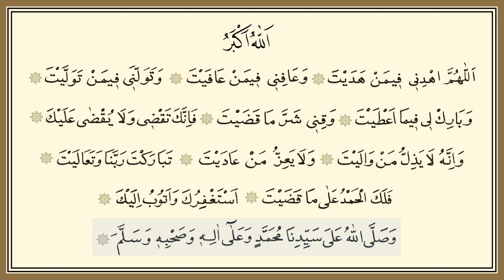Şafi Namaz Duaları (Veccehtü, Tahiyyat, Salli-Barik, Kunut)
|►şafi namaz duaları,
şafi mezhebi namaz duaları,
şafilerde namazda okunan sureler,
şafii mezhebine göre namaz duaları,
şafi namaz kılınışı,
şafi ettehiyyatü suresi,
şafi mezhebine göre namaz duaları,
şafiilere göre veccehtü duası,
şafi sabah namazı kunut duası,
şafi ettehiyyatü,
şafi ettehiyyatü nasıl okunur,
şafii veccehtü duası,
şafi kunut,
şafi kunut duası,
şafi kunut duası arapça,
şafi kunut duası dinle,
şafi mezhebi kunut duası ezberleme,
şafi salli barik,
şafi salli barik duası,
şafii salli barik duası arapça,
şafi mezhebine göre salli barik duası,
salli barik duası ezberle şafi,
şafiiler için salli barik duası,
şafi mezhebi salli barik,
şafi veccehtü,
şafi veccehtü duası,
şafi mezhebinde veccehtü duası,
veccehtü şafi,
şafii veccehtü duası